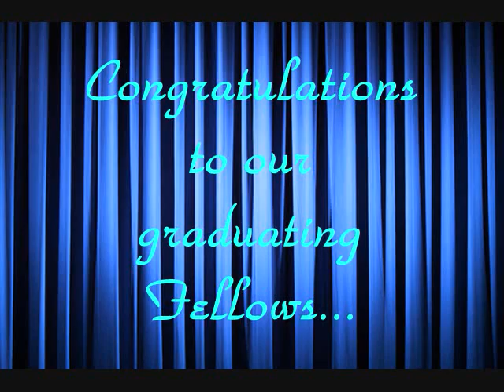2010 SLUH Fellows Graduation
The 2010 SLUH Fellows Graduation shindig.  Our great Physicians have gifted us with their skills and their company.